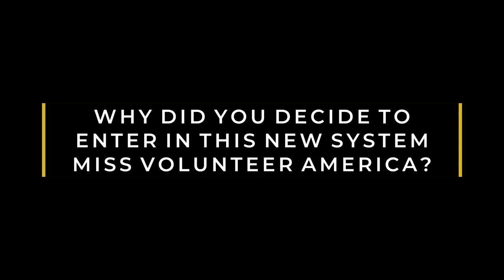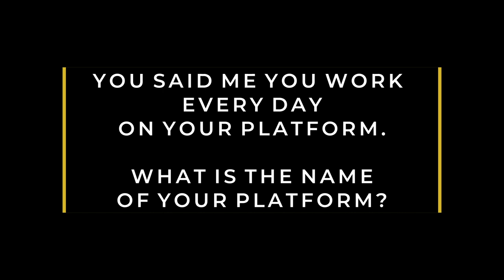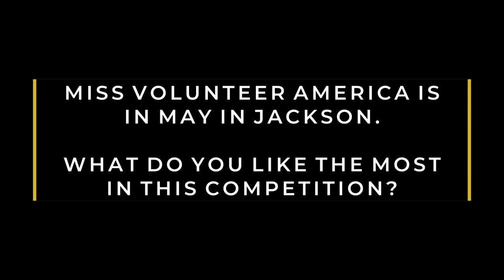PASS THE CROWN - Miss Ohio Volunteer 2021, Jaeleen Davis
Meet the Miss Ohio Volunteer 2021, Jaeleen Davis. She will represent Ohio at the inaugural edition of Miss Volunteer America pageant in May 2022 in Jackson, TN, USA

Interview in English conducted by Mélanie La Puce via Zoom.

We talk about herself to know her better, about her exceptations for the inaugural edition of Miss Volunteer America pageant, and her platform.

Follow her journey on social media –
Personal Instagram - @jaeleendavis
Miss Ohio Volunteer Instagram - @missohvol
Instagram Miss Hawaii Volunteer Organization- @missohvolpageant